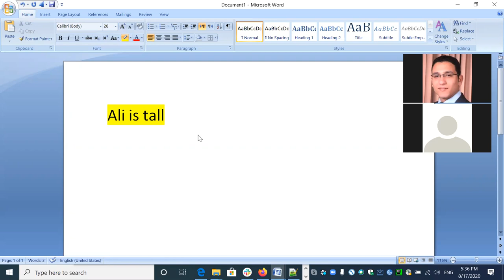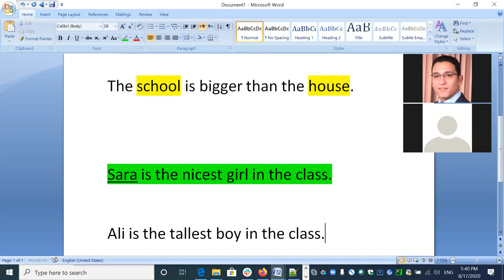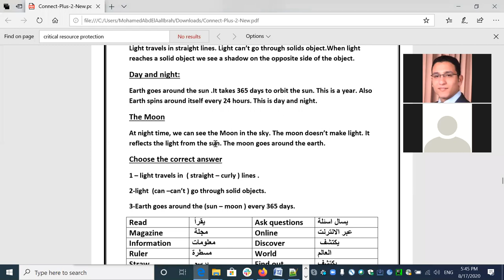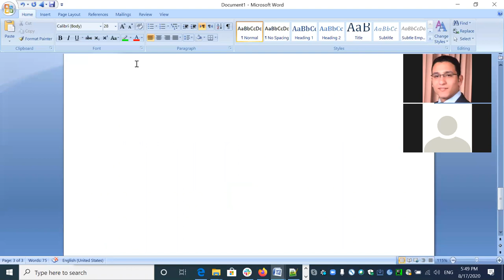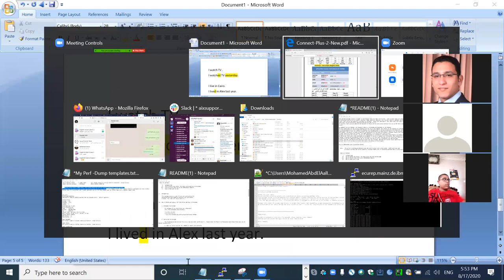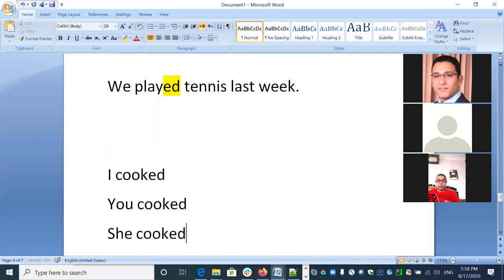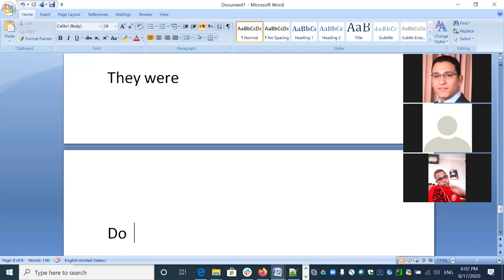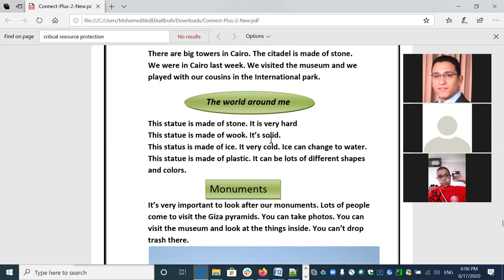Connect Plus- G2 - Grammar - Revision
Connect Plus - Grammar - Revision